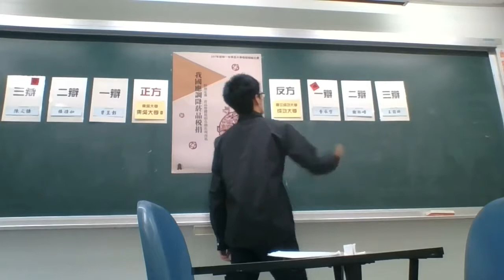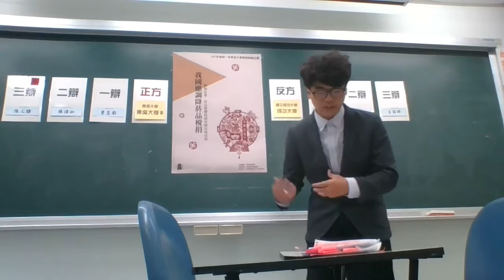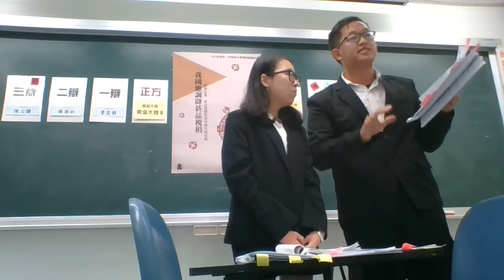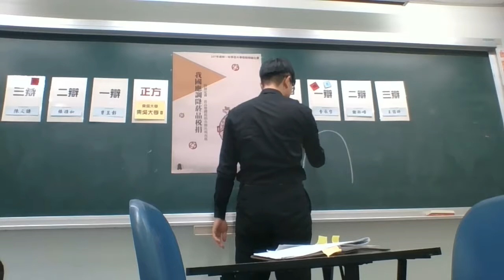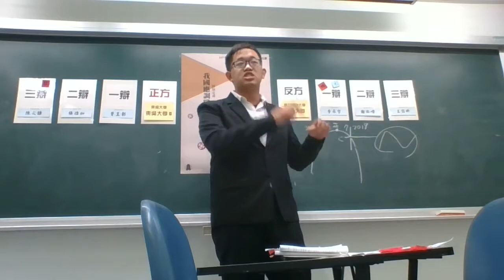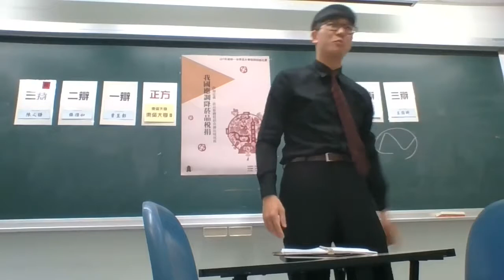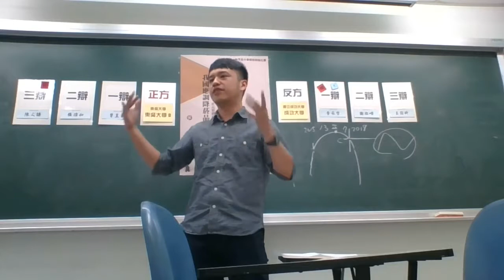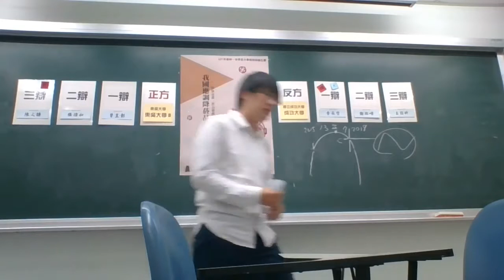107年度租稅盃 四強分流 東吳大學B VS 成功大學